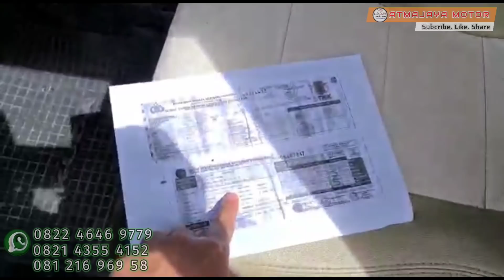Update Stock 2 Pebruari 2021 Atmajaya Motor Malang, bisa barter bisa pesan mobil idaman juga boleh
Untuk semua sahabat atmajaya motor lovers !
Untuk info mobil bekas hub :
Kontak admin kami di
admin 1 : 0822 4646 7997
admin 2 : 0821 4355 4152
admin 3 : 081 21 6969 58
bisa telegram dan WA teks , tlp WA, tlp telegram , tlp GSM jam kerja 24jam kecuali tidur yah ₩

Klik lokasi kami di google maps ketik :
Kritik dan saran yang membangun akan kami butuhkan untuk kemajuan bersama.

Pelayanan pemesanan mobil lewat kontak HP owner mas ongky langsung nomor ada di bawah.

Stock Mobil Bekas Murah Berkwalitas kami yang ready pada tanggal ini sebagai berikut:
1. Lexus Harier 2005 120jt
2. odyssey japan 2003 70jtnoff 1x
3. spark 2004 LS Merah 44jt
4. kuda Exceed 2001 diesel 60jt
5. Maestro 93 inject 39jt
6. kuda GLS 2001 diesel biru 60jt
7. suzuki aerio 2002 AT 59jt ( sold )
8. kuda New diamond 2004 65jt
9. hyundai i20 MT 2011 84jt
10. city Z 2000 AT  50jt
11. hyundai accent verna GLS 2002 45jt
12. grand Livina 2007 79jt
13. grand Livina xv 2008 manual off 1x 79jt
14. feroza 95 46jt
15. mazda interplay 90 23,5jt
16. hyundai/bima cakra 97 SOLD
17. kia rio 2004 42jt
18. trajet 2000 manual 52jt
19. panther New Hi Grade 2000 70jt
20. lancer evo CONVERT 97 110jt
21. ford focus 2006 AT 75jt
22. chevy spark ijo 2003 44jt
23. crv Gen1 biru 2001 53jt off2x
24. suzuki Karimun estillo 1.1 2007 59jt
25. pregio 2004 55jt
26. vios limo 2008 58jt
27. panther hi grade 96 49jt
28. bmw 318i e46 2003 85jt
29.  taft GT 95 4x4 aktif 67jt
30. Foton MiniBus diesel 2010 67jt
31. H Accord Batman AT 2005 59jt Off 3x nett ( terdepe )
32. Nissan march matic 2011 77jt
33. New City biru 2003 off 4x OTR 55jt
34. Lancer Evo SEi 2003 AT OTR 60jt d blitar
35. Mazda MR90 th1993  OTR 25jt
36. Starlet 97 58jt
37. Hyundai Elantra 96 otr 33jt
38. Land Cruiser Hardtop PICK UP 1969 300jt
39. Pick up suzuki ST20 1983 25jt Nego
40. Dll dll belum diupdate kontak WA saja

Bagikan chanel kami di Medsos Anda mungkin sedikit informasi ini akan membawa manfaat buat teman dan keluarga anda
Kami dari Atmajaya Motor menawarkan mobil bekas segala merk dengan harga yang kompetitif dan terjangkau namun KWALITAS barang dagangan tetap menjadi prioritas kami.

No HP pribadi Owner Mas Ongky di 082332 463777 ( hanya melayani WA teks dan text telegram karena keterbatasan  waktu )